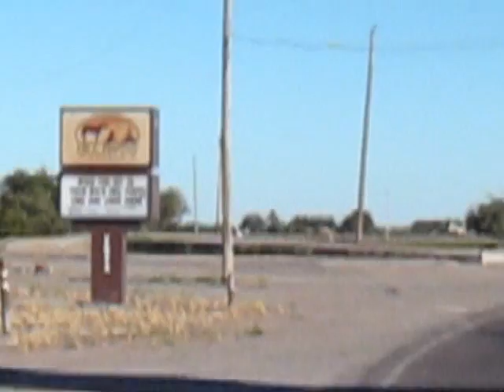Broad Canyon Slaughter part 1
A short I am making...